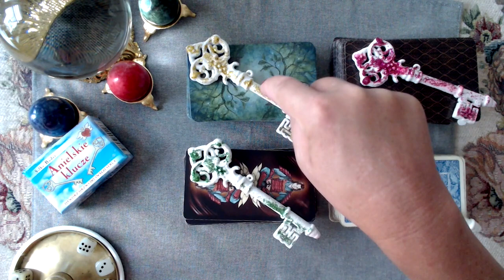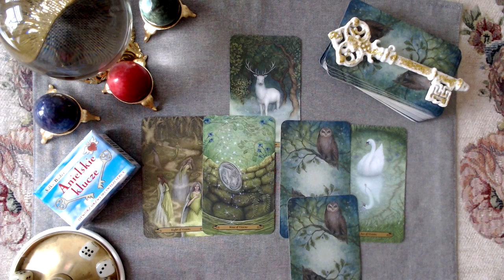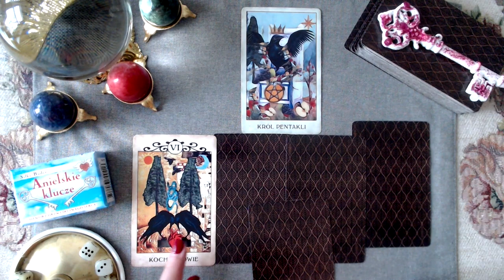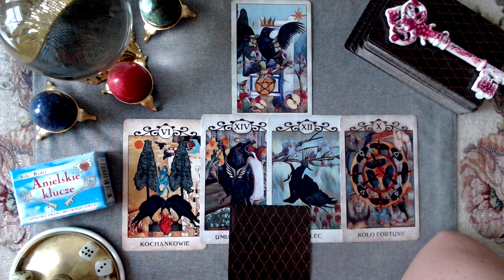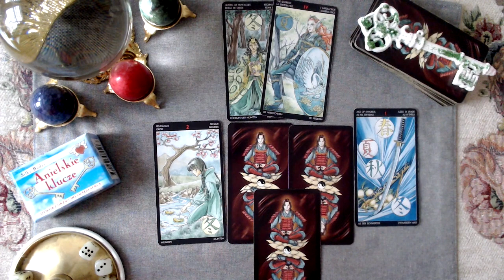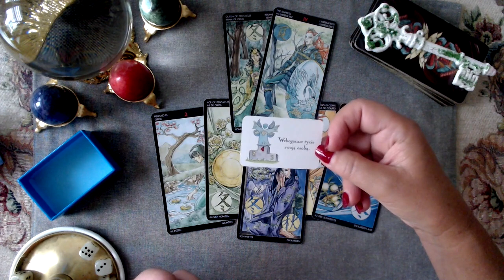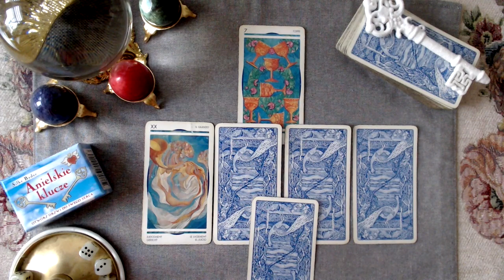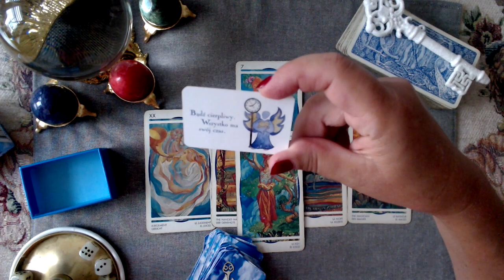✨ 4 Klucze 🗝 Tarot na Tydzień 🔮 26.07 - 01.08 ✨ HD 720p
🔮✨CHCESZ UMÓWIĆ SIĘ ZE MNĄ NA WRÓŻBĘ ??? 🔮 ✨ 👇 Klik w pokaż więcej.

Ayla